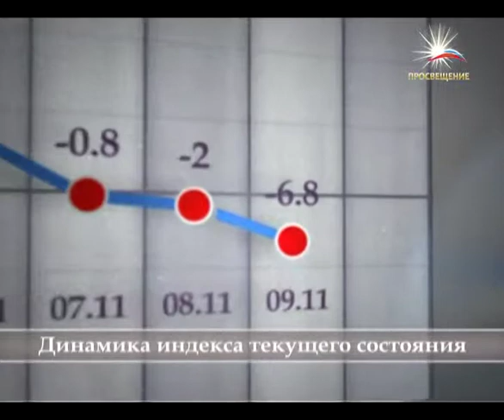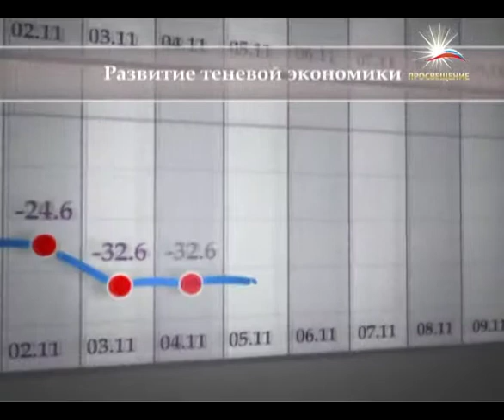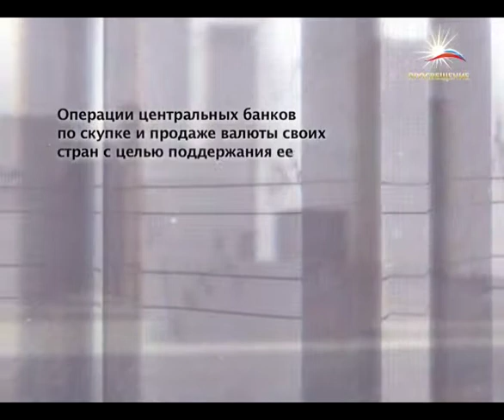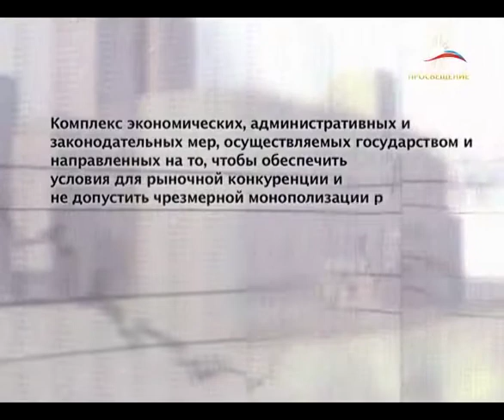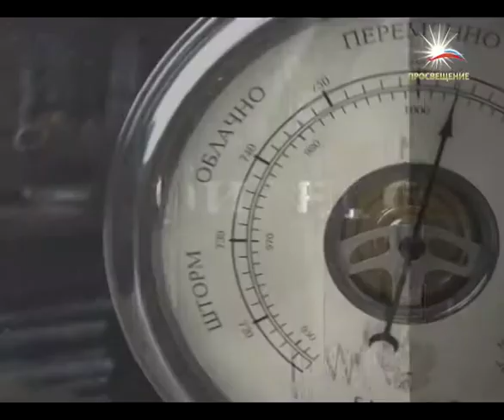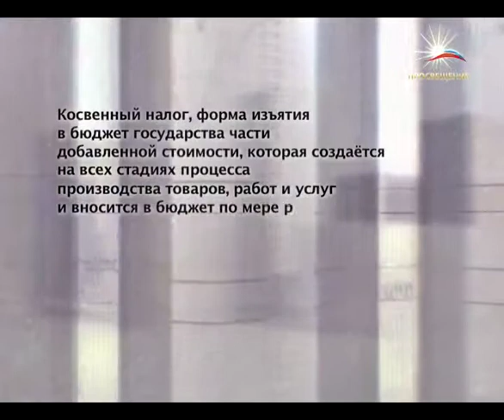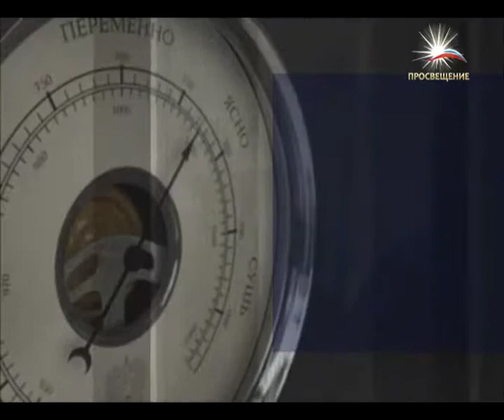Роль государства в экономике страны / ПРОСВЕЩЕНИЕ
(на сайте доступен просмотр прямого эфира телеканала)

Тема: Роль государства в экономике страны
Гость: Антон Данилов-Данильян

Чем дышит наша экономика сегодня? Каких решений ждёт бизнес от власти? Программа «БАРОМЕТР ДЕЛОВОЙ РОССИИ» отражает то, как сами предприниматели видят состояние экономической жизни страны, их ожидания и опасения, их видение наиболее острых проблем. Показания нашего барометра отражают реальность сегодняшнего дня. Что такое деньги, кредит и биржа? Все это и многое другое узнает зритель, посмотрев программу «БАРОМЕТР ДЕЛОВОЙ РОССИИ».